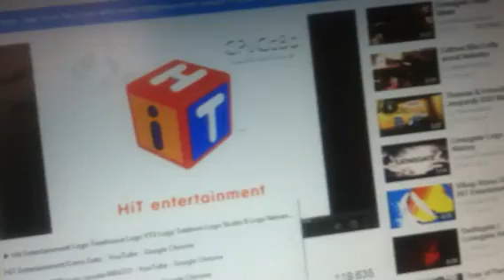Hit Entertainment Treehouse TV YTV Teletoon Studio B Produc